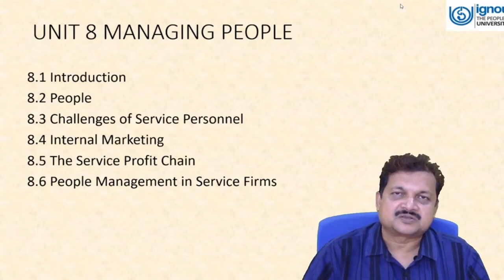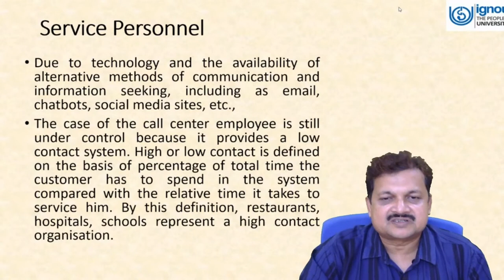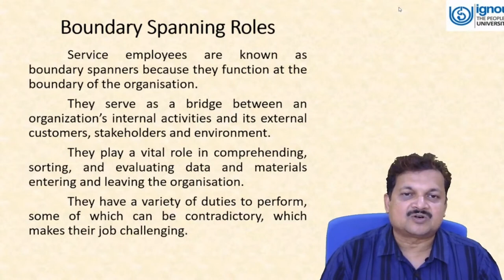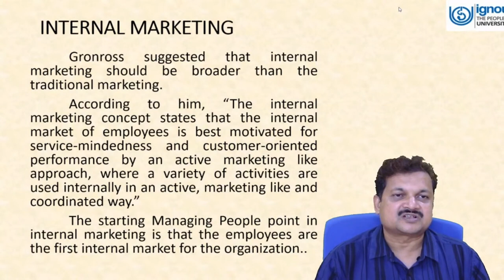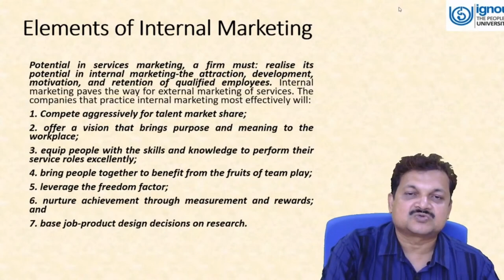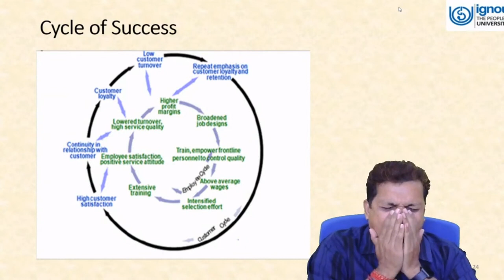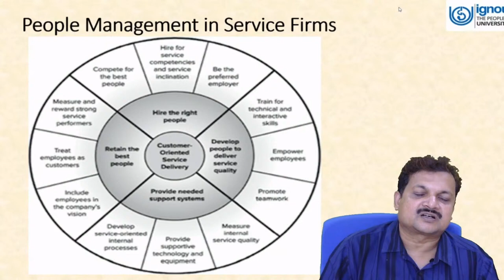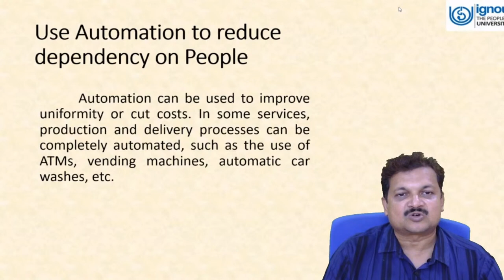Managing People MMPM - 005 (Part- 8) Marketing of services